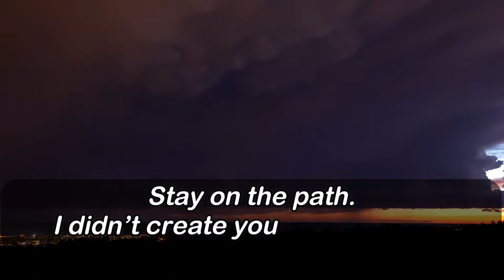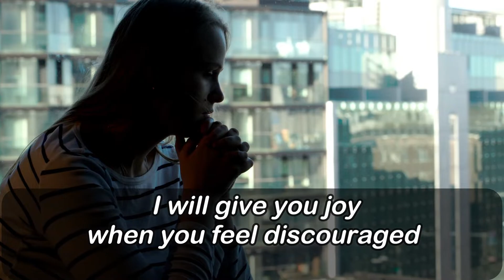god says today 2022|god say today 2022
Friends, you are going to read a very urgent God message in this video.

 A Message From God, A message From Jesus, A Motivational Message From Heavenly Father

Which will motivate you.

As soon as we read the god's message, our mind becomes completely calm down.

God's message inspires us that how can we handle difficult situations in our life and how to become successful people in life?